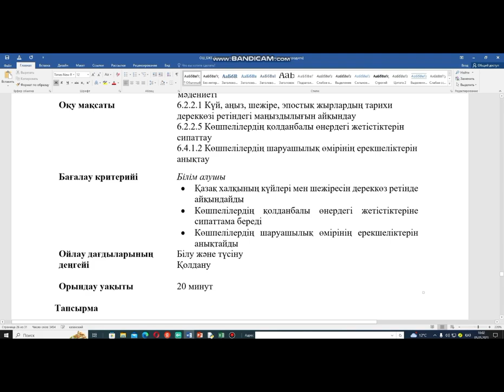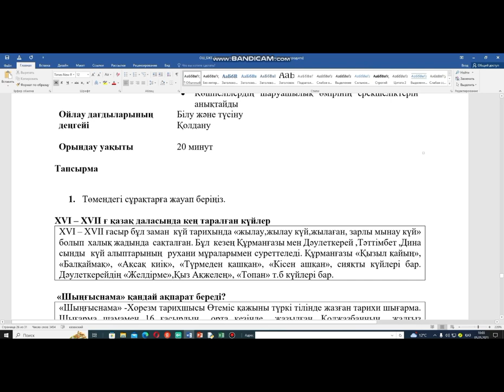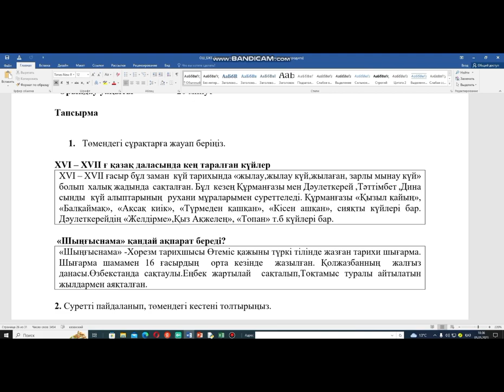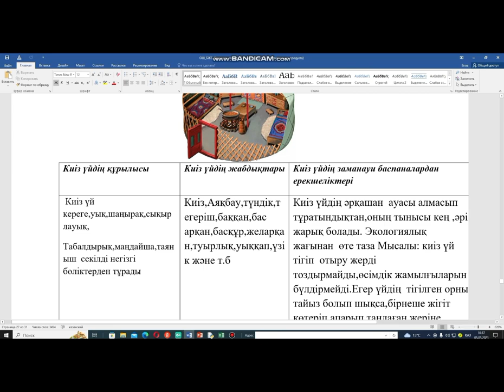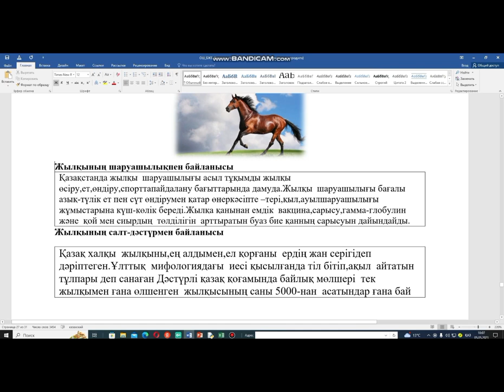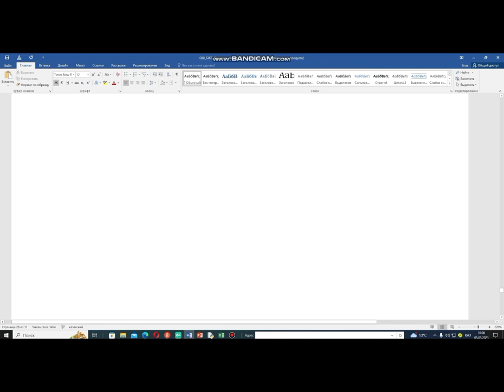Қазақстан тарихы 6-сынып 4-тоқсан Бжб 2